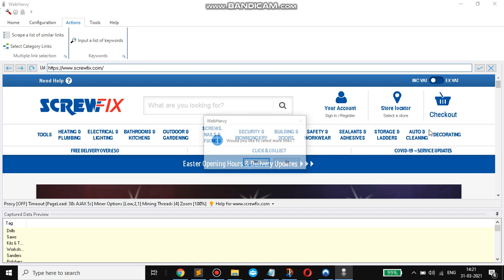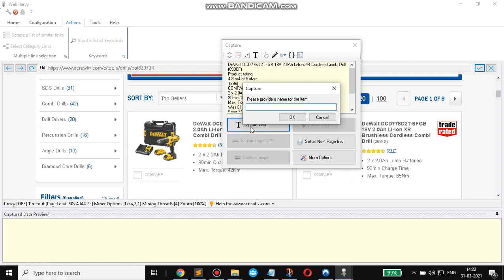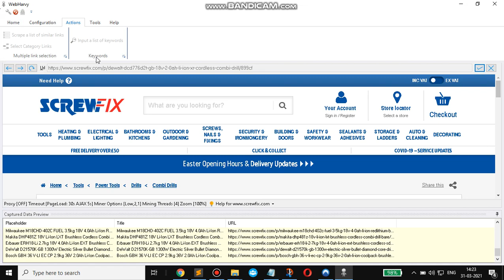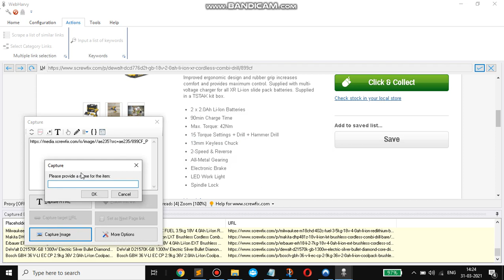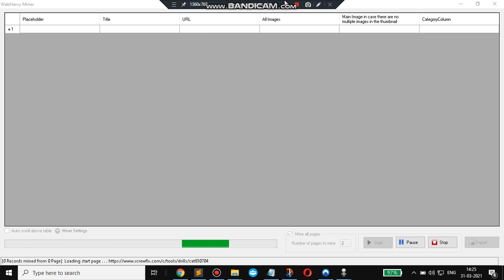Scraping Images from all categories in Screwfix website | Webharvy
Advanced Miner OPtions:

Low, 4, 2, 1 respectively

RegEx string used in the video:

src="([^\&]*)